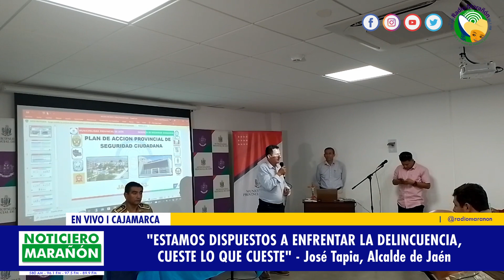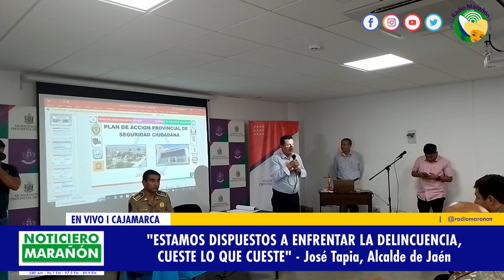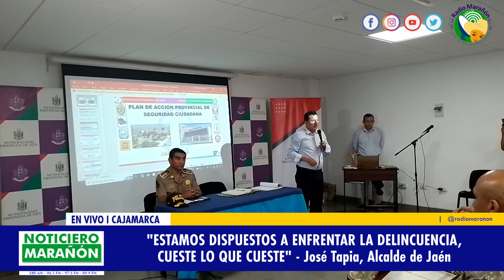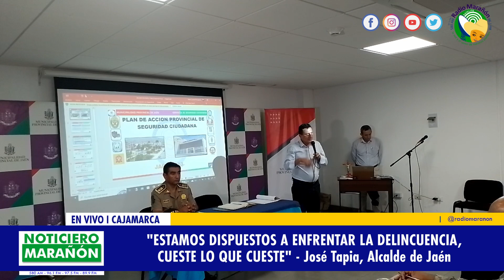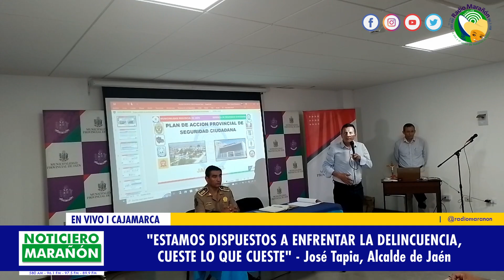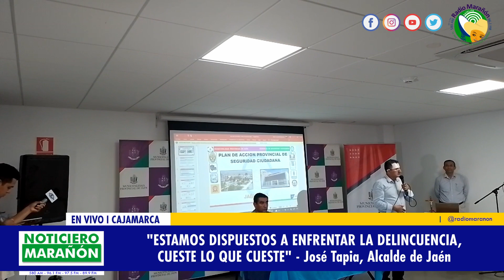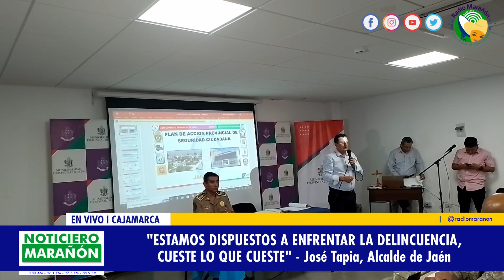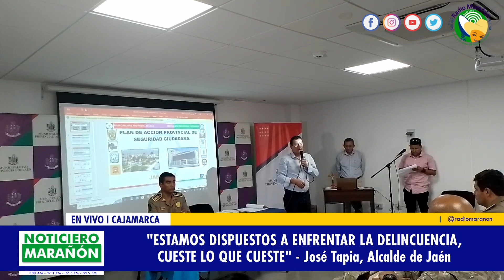"ESTAMOS DISPUESTOS A ENFRENTAR LA DELINCUENCIA, CUESTE LO QUE CUESTE" - José Tapia, Alcalde de Jaén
El Presidente del Comité Provincial de Seguridad Ciudadana, el Alcalde José Tapia Díaz, declaró durante la juramentación del nuevo comité, la disposición de luchar frontalmente contra la inseguridad generada por la delincuencia en Jaén.